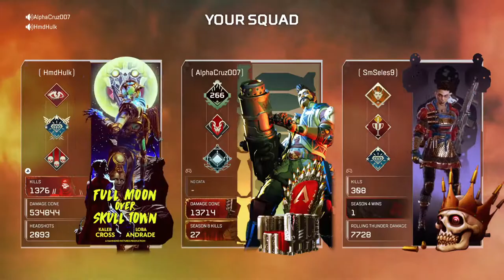Apex new map with drunk adam